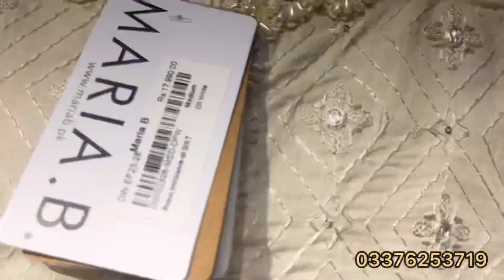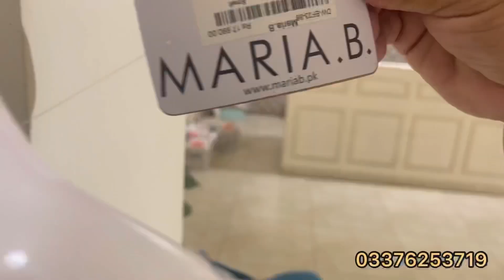Maria B Latest Summer Collection 2023 | Maria B lawn Collection 2023